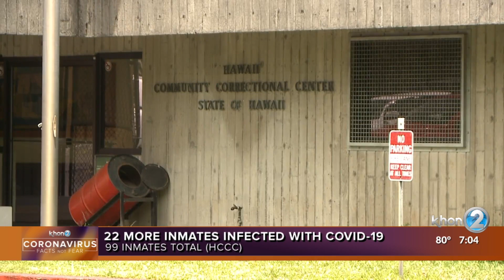Hawaii Island prison reports 22 inmates, 2 staff test positive for coronavirus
Officials with the Department of Public Safety (DPS) reported 22 inmates and two staff members at the Hawaii Community Correctional Center (HCCC) tested positive for COVID-19 on Thursday, June 3.